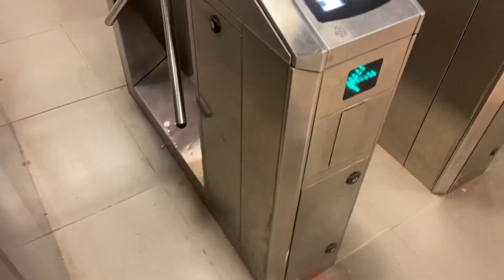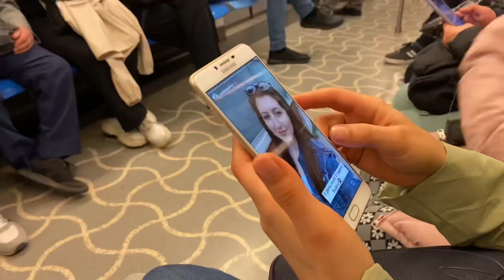MİNİ VLOG ! BENİMLE BİR GÜN ! SÜRPRİZ KONUK ! ❤️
Merhaba! Ben Vicdan Kayadelen,

Öğretmenlik hayatına dair vloglar çeken, gezerek öğrenmeyi ve keşfetmeyi seven bir coğrafya öğretmeni ve içerik üreticisiyim.

Burada olduğun için teşekkür ederim! ♡